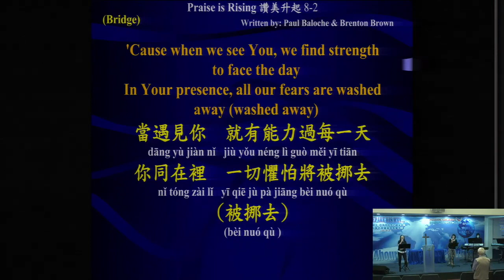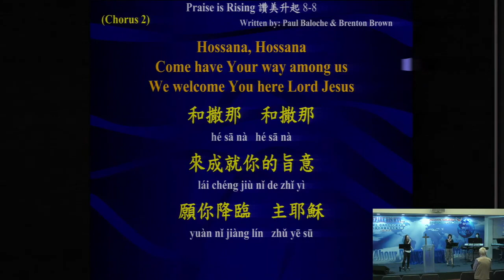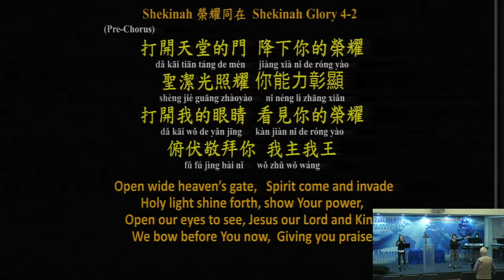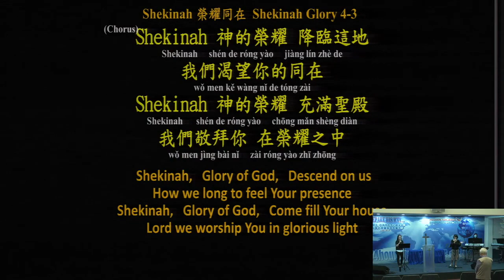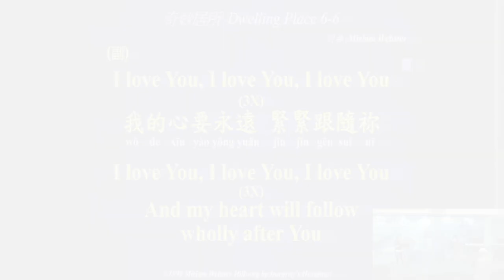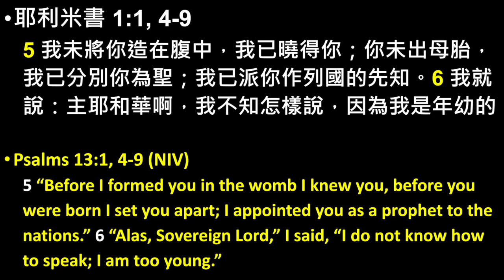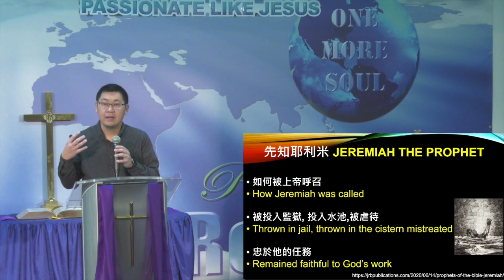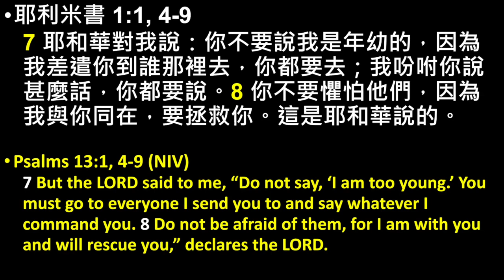20220116 - 別找藉口了/No More Excuses - David 施 傳道